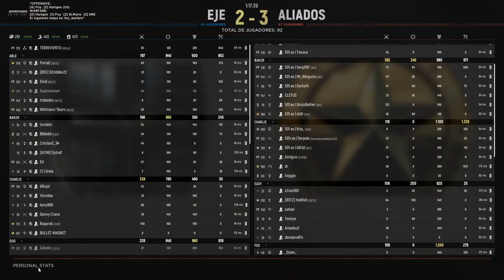Hell Let Loose: HighLights Update9 #7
Hell Let Loose: Nuevo video de mis HighLights con el Update9.